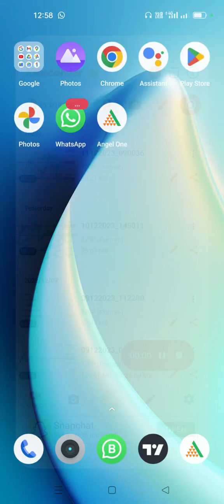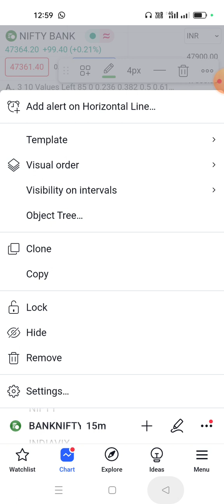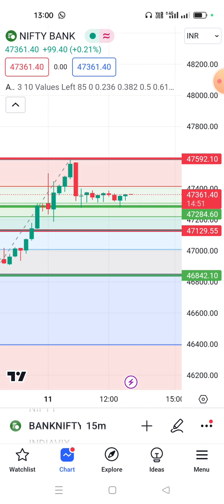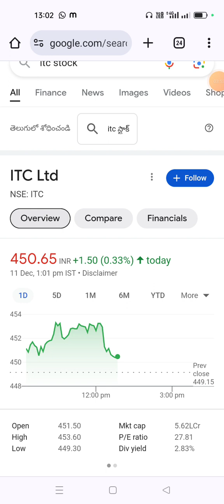What do the indicators say in tradingview_Video#87